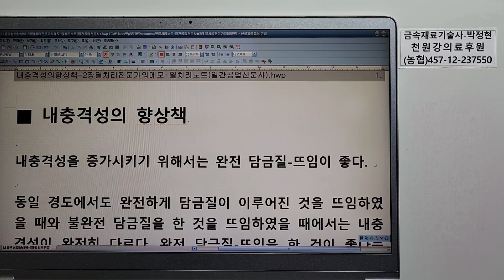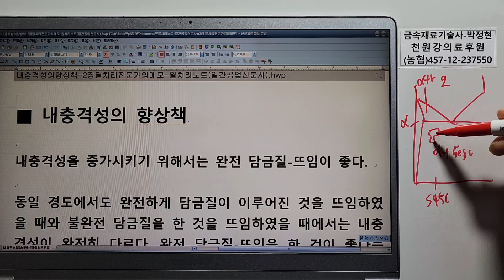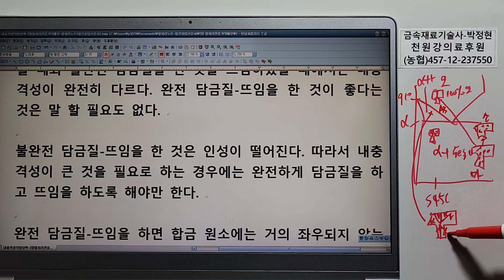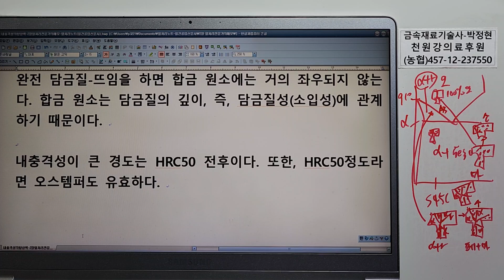금속재료1230-열처리노트24-열처리전문가의메모24 내충격성의 향상책 완전담금질-뜨임 HRC50 마르텐사이트 소르바이트